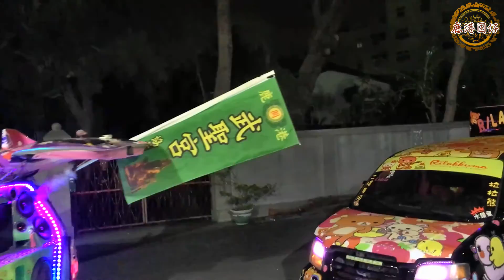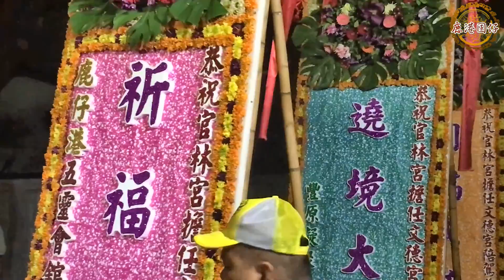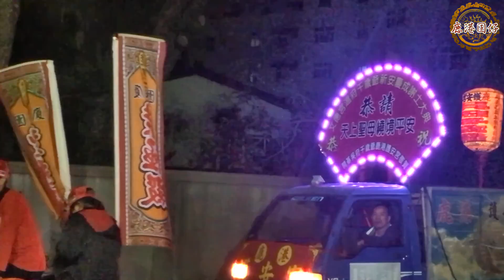105-12-11 鹿港 街尾 文德宮溫府王爺恭請鹿港三間媽祖廟回宮鑑醮遶境平安(3/4)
鹿港 街尾 文德宮溫府王爺恭請鹿港興化媽、新宮媽、舊宮媽回宮鑑醮遶境平安3/4)
過境鹿港 港底 代天宮篇